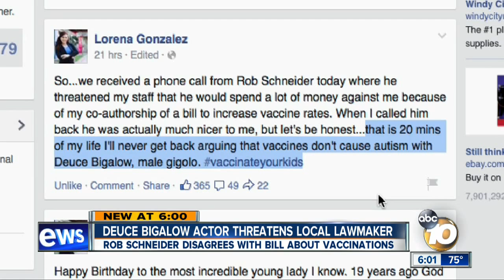Local politician goes toe-to-toe with 'Deuce Bigalow' actor over proposed changes to vaccination law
State Assemblywoman Lorena Gonzalez said Rob Schneider threatened her reelection.